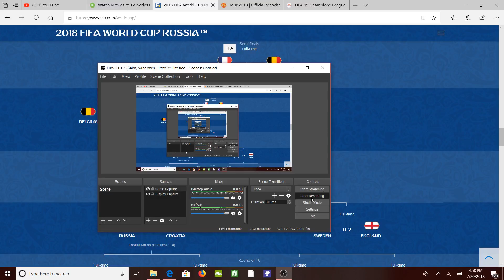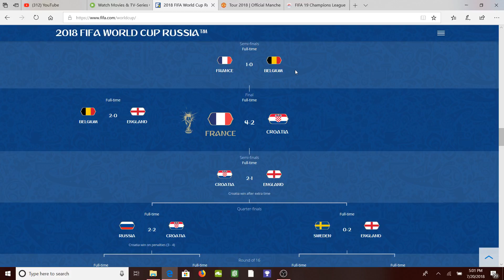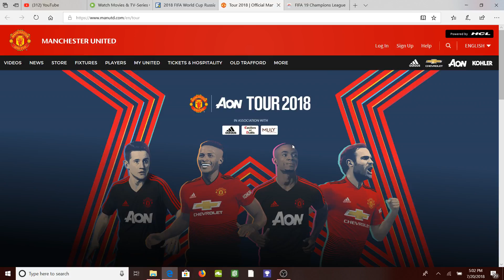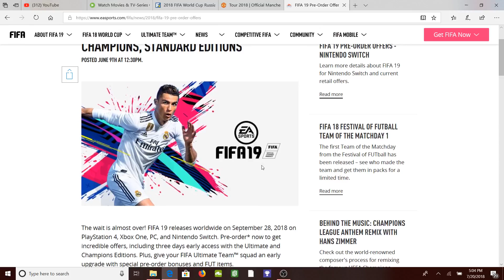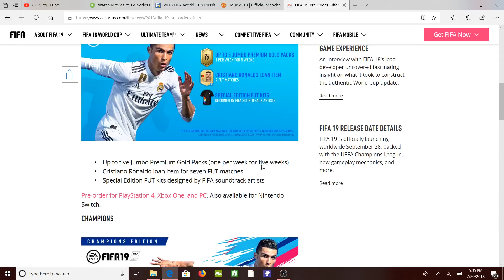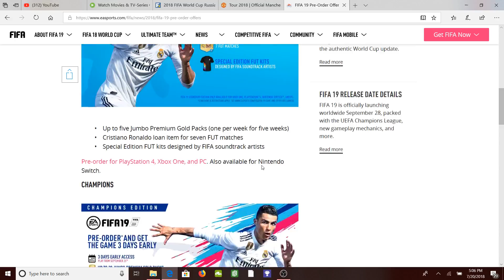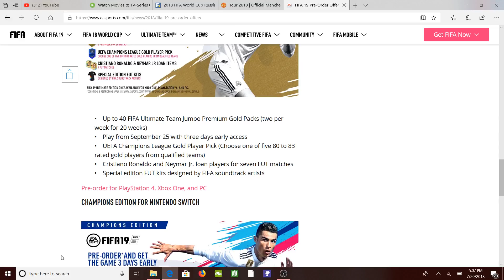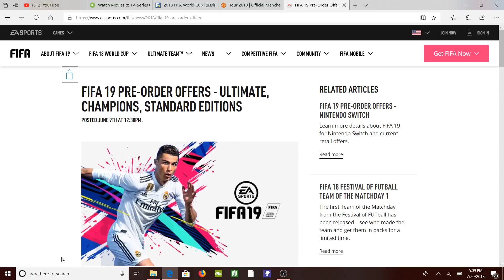Fifa Talks Final Episode: France CHAMPIONS!!!!!!!!!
France Wins Fifa World Cup
Manchester United in the USA Tour
Second Channel Possibly
Fifa 19 Pre Order Offers